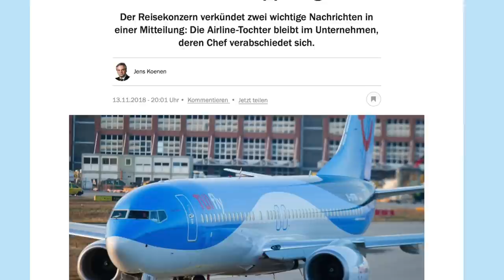THOMAS COOK verkauft AIRLINES? AeroNews